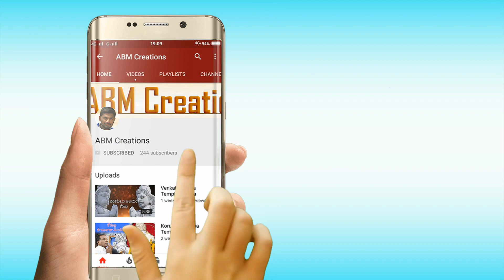Bonalu 2018 | Bonalu Songs 2018 | Telangana | ABM Creations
Watch it: Telangana Bonalu 2018 | Secunderabad Bonalu

                                  ABM Creations Equipments

                       Camera                :   Lenovo K3 Note (Phone)
                       Audio Recording       :  MI 5A
                       Editing S/w           : Filmora